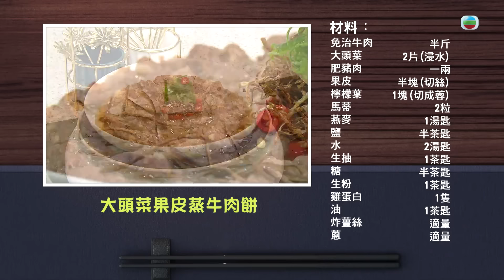流行都市｜陳皮肉餅 大頭菜果皮蒸牛肉餅｜三姐｜蕭秀香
【流行都市】陳皮肉餅 大頭菜果皮蒸牛肉餅
今集《流行都市》「睇餸食飯」環節有三姐蕭秀香教大家整「大頭菜果皮蒸牛肉餅」，大家一齊嚟試吓啦！

大頭菜果皮蒸牛肉餅
材料：免治牛肉 半斤，大頭菜 2片（浸水），肥豬肉 一兩/燕麥 1湯匙，果皮 半塊（切絲），檸檬葉 1塊（切成蓉），馬蒂 2粒，炸薑絲 適量，蔥 適量
調味：鹽 半茶匙，水 2湯匙，生抽 1茶匙，糖 半茶匙，生粉 1茶匙，雞蛋白 1隻，油 1茶匙

流行都市｜星期一至五 下午 1:20｜翡翠台
節目簡介：